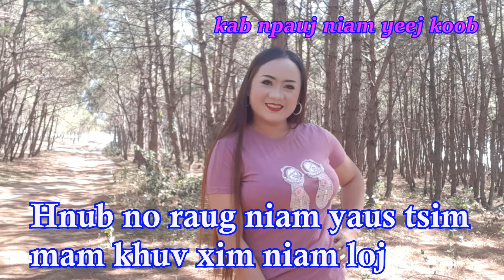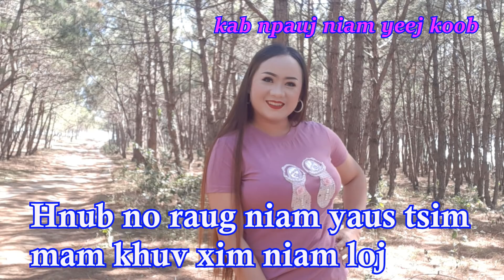hnub no raug niam yaus tsim mam khuv xim niam loj 11/30/2020